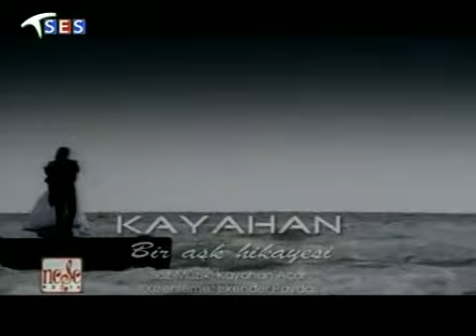Kayahan Bir Ask Hikayesi CLİPMAXTV